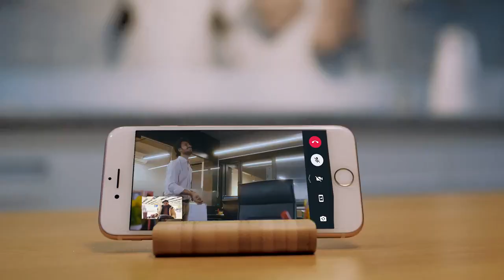दुनिया में बढ़ा भारत का मान-सम्मान!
ये है मोदी की गारंटी...